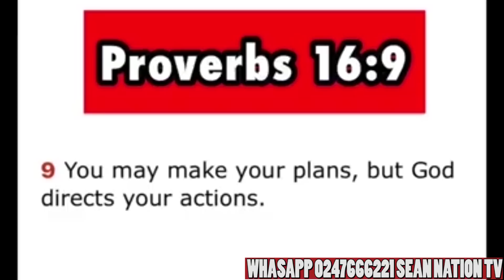Avraham Ben Moshe lie about the will of Allah, he is misleading people he know nothing about Bible.